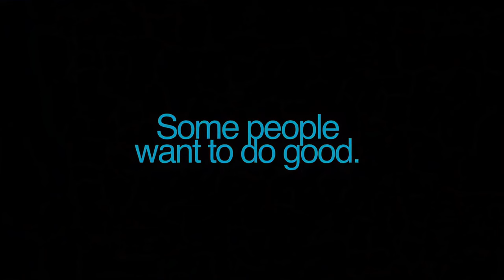Glee American Express Members Project 2 (2010)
During September and October of 2010, there was an online ad campaign from American Express with the cast of Glee.

I am not sure if this campaign played on TV, but it would appear before videos on some internet sites. I downloaded 4 of them.

I tried to spruce up the video as the original download was in flash format and highly compressed.